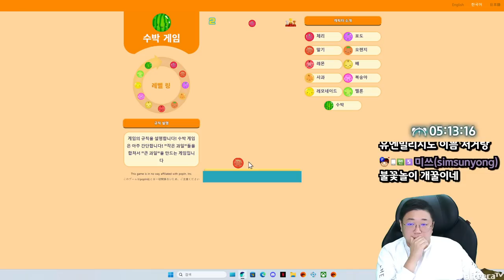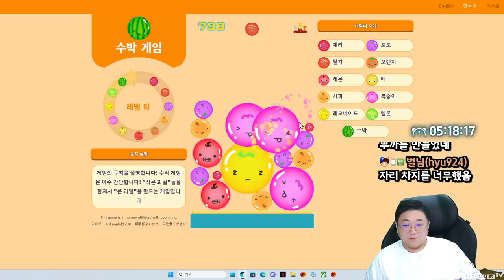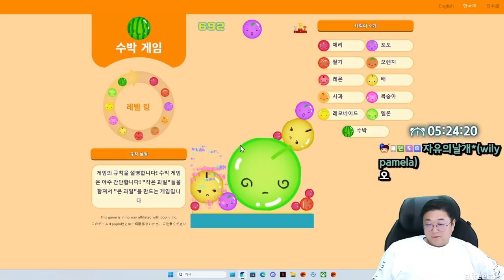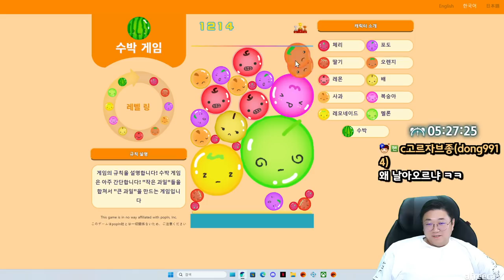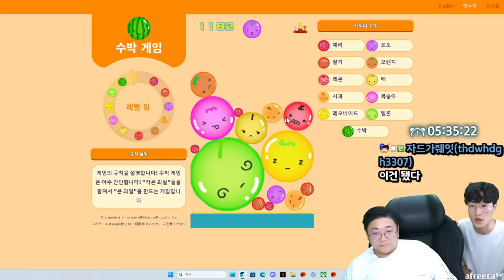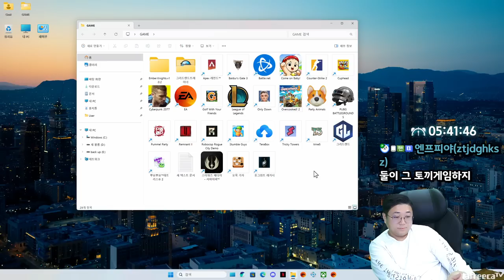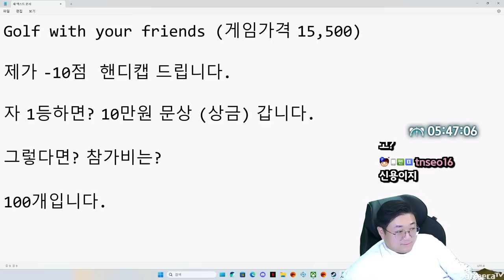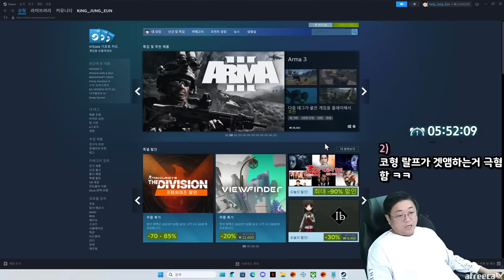이게 수박게임인가 뭔가 그거냐? ㅋㅋㅋㅋㅋ (23.10.18-5)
[음원출처]